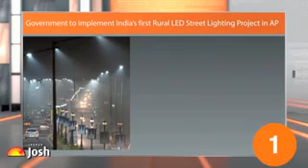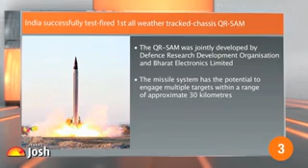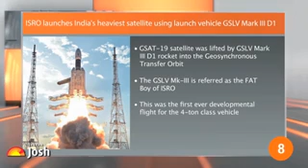Current Affairs English : Saudi Arabia, UAE Egypt, Yemen, Bahrain cut ties to Qatar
The Current Affairs Video seeks to inform the readers and aspirants of competitive exams about the most important current events of the period (date range to be inserted from video URLs) which have all the probability of being asked in various competitive exams like IAS/PCS, SSC, Bank and MBA. These videos covers current affairs related to National, International, Economy, Sports, Science &amp; Technology and Environment &amp; Ecology, which would be of great help to the students in their preparation.